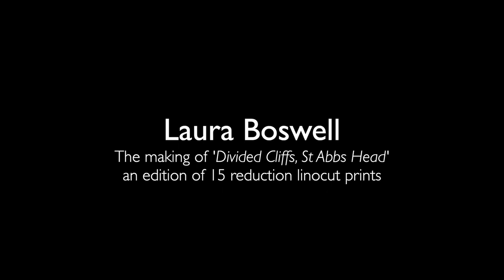A brief film of Laura Boswell making 'Divided Cliffs, St Abbs Head'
Laura Boswell specialises in Reduction Linocut, this short film follows some of the steps in producing one of her editions.  A longer version of the film is available